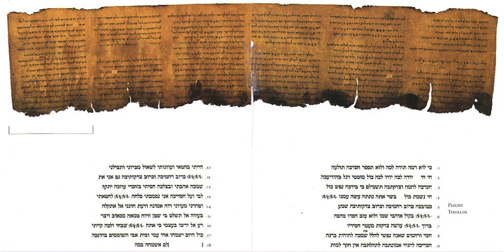Dead Sea Scrolls | Wikipedia audio article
- Socrates

SUMMARY
Dead Sea Scrolls (also Qumran Caves Scrolls) are ancient Jewish religious, mostly Hebrew, manuscripts found in the Qumran Caves in the West Bank  near the Dead Sea.